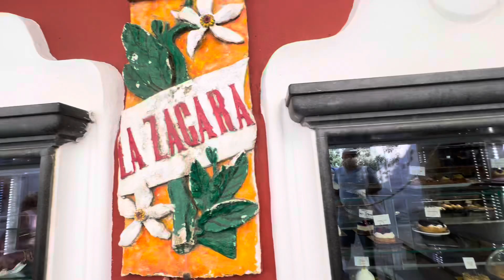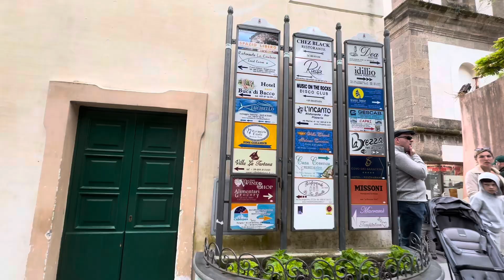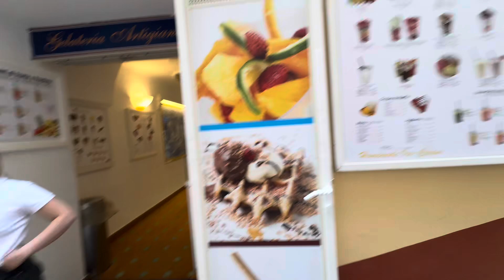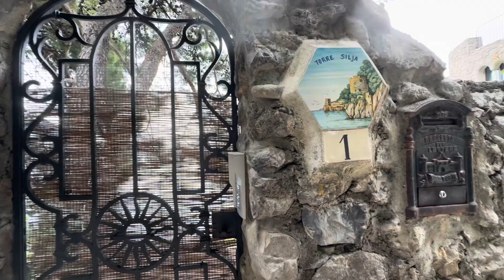POSITANO Italy Walking Tour Around Beautiful Positano in Amalfi Coast April 2024 Vacation 🇮🇹😍🇮🇹❤️🇮🇹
BEAUTIFUL Positano Italy on the Amalfi Coast 4K Video

Walking around the shops, restaurants, Spiaggia Grande & Fornillo Beach, Santa Maria Assunta Church & Music on the Rocks

April 2024